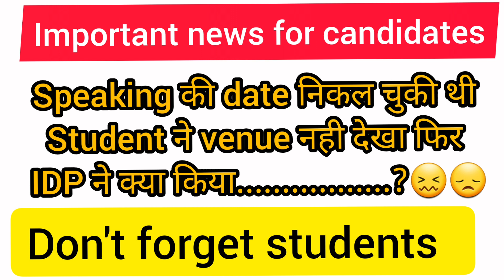important news 2022 | idp latest news | Ielts exam speaking venue 2022 | prediction soon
BAD breaking News | IELTS NEWS 2022 | IELTS exM cancel and refund money | idp ielts rules 2022

IELTS EXAM CANCELED ?? | 8 January 2022 ielts exam | 15 january 2022 ielts exam | 20 january 2022

People also search for:
8 January ielts exam cancel
15 January ielts exam cancel
ielts exam cancel in punjab
news for ielts candidates
lockdown in punjab
punjab today news
IELTS centre closed
new Cue Cards for January 2022
makkar first version
Repeatedly asked cue cards
Recently Asked Cue Cards
New Cue Cards
New Cue Cards for 2022
December cue cards
New Cue Cards For IELTS exam

Prediction of January IELTS exam
15 January 2022 ielts exam predicton
Prediction of 20 January 2022  ielts exam
which exam is easy in january
which exam is difficult in January
Prediction for 15 January IELTS exam,
15 January IELTS exam prediction,
January IELTS exam dates 2022,
Level of ielts exam in January 2022,
15 January IELTS exam ,
Final prediction of 15 January IELTS exam,
last prediction of 15 January ielts exam,
predicton of 15 January ielts exam for general training,
20 January ielts exam level listening,
20 January IELTS exam Listening predicton,
15 January IELTS exam writing predicton,
15 January IELTS exam writing task 2 topics,
20 January ielts exam final Prediction,
15 January ielts exam Listening predicton.
15 January ielts exam predicton by ielts plaza.
29 January ielts exam reading predicton.
final Prediction of 8 January ielts exam.

15 JanuaryIELTS exam evening slot answers
20 January IELTS exam Listening and Reading Answers
15 January IELTS exam
15 January IELTS exam final Prediction
15 January IELTS exam last predicton
Predicton of 15 January IELTS exam
15 January IELTS exam Listening and Reading predicton
15 January IELTS exam morning slot answers
15 January IELTS exam morning slot review
15 January IELTS exam evening slot review
15 JanuaryIELTS exam evening slot answers
15 January IELTS exam Listening and Reading Answers
20 January IELTS exam
20 January IELTS exam final Prediction
20 January IELTS exam last predicton
Predicton of 20 January IELTS exam
20 January IELTS exam Listening and Reading predicton
Final Prediction of 20 January IELTS exam
20 January IELTS exam morning slot answers
20 January IELTS exam morning slot review
20 January IELTS exam evening slot review
20 JanuaryIELTS exam evening slot answers
20 January IELTS exam Listening and Reading Answers
29 January IELTS exam
29 January IELTS exam final Prediction
29 January IELTS exam last predicton
Predicton of 8 January IELTS exam
29 January IELTS exam Listening and Reading predicton
Final Prediction of 29 January IELTS exam
29 January IELTS exam morning slot answers
29 January IELTS exam morning slot review
29 January IELTS exam evening slot review
29 JanuaryIELTS exam evening slot answers
29 January IELTS exam Listening and Reading Answers
February IELTS exam dates 2022
Level of ielts exam in February 2022